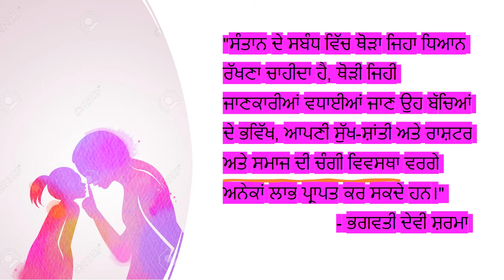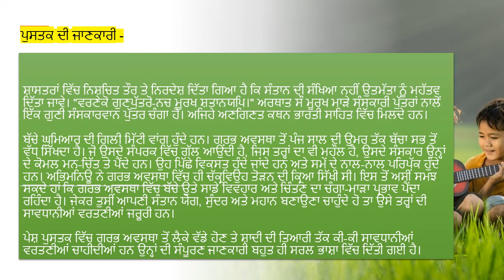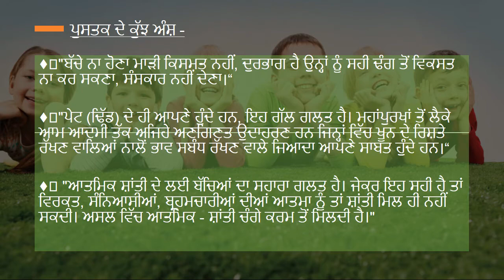ਸੁਸੰਤਤੀ ਦਾ ਨਿਰਮਾਣ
4 ਮਿੰਟ ਸਮੇਂ ਵਿਚ ਪੁਸਤਕ ਵੀਡਿਓ ਪਰਿਚਯ